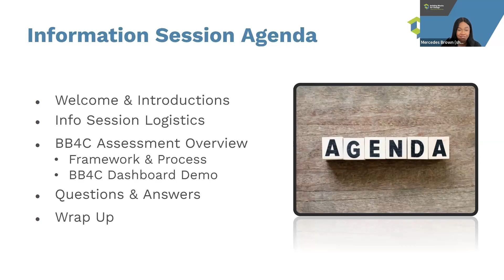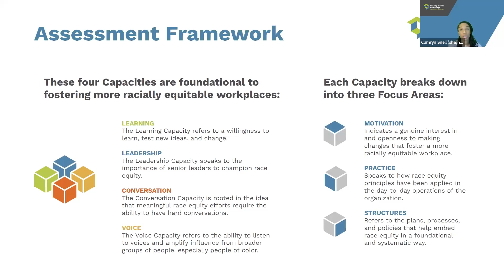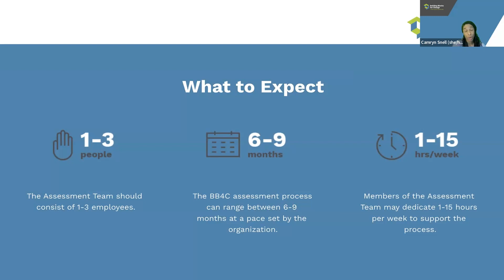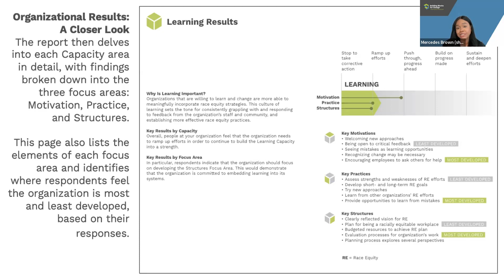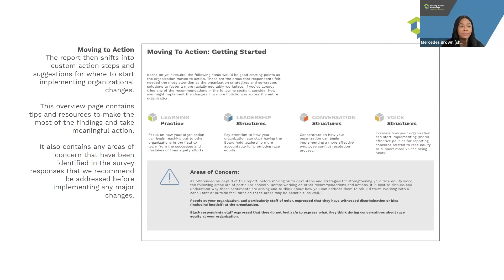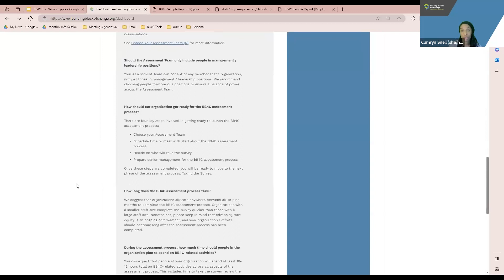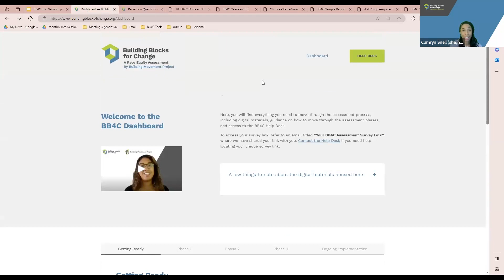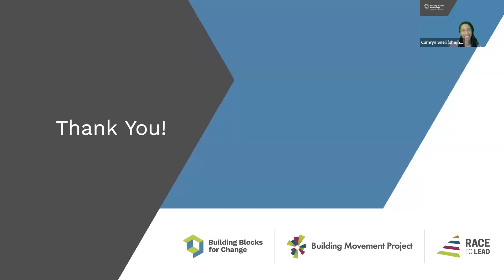BB4C Aug Info Session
Learn more about BB4C at buildingblocks4change.org

Schedule a 1:1 meeting with our team